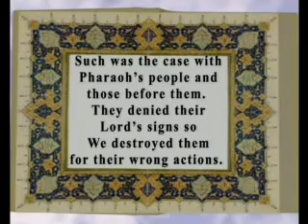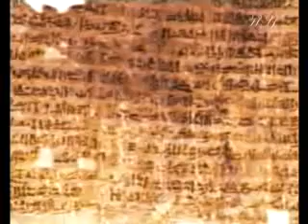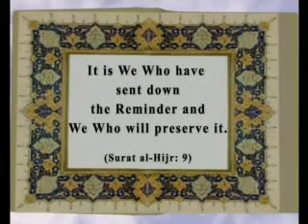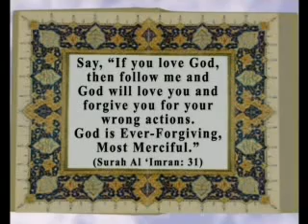Let's Get to Know Our Prophets - For Children - 3/3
Let's get to know our Prophets

Prophets have called people, in the societies where they have been sent, to worship God. They have told the people that they will be punished if they do not worship Him.

With their superior, moral characteristics, prophets have been examples to people because of their closeness to God and carefully-considered behavior.

Now, lets get to know some of these prophets; lets see what they have said to their peoples and find out about the things they did which we can use as examples.